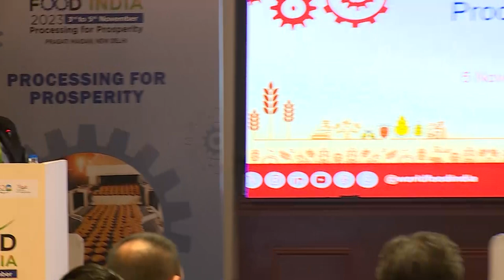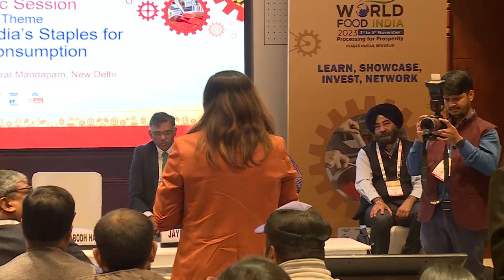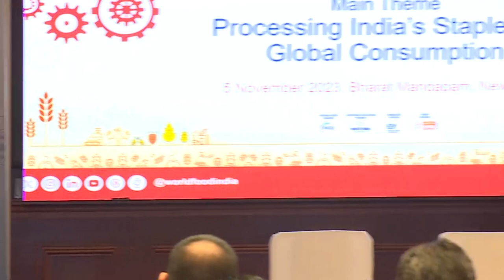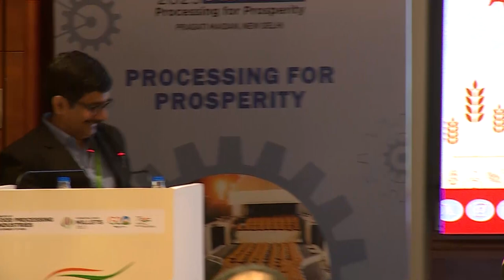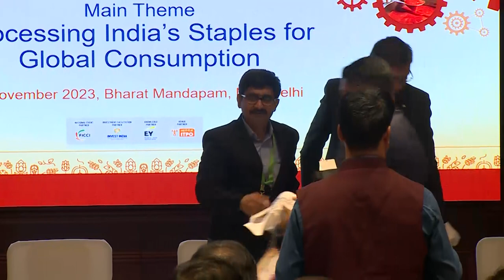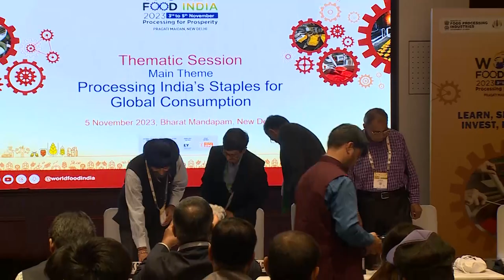Processing India's Staples for Global Consumption